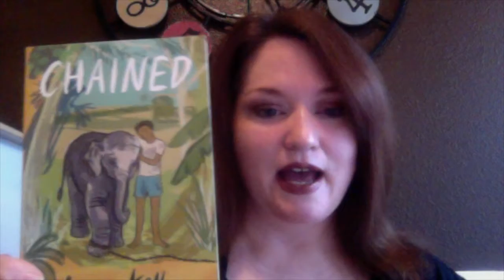Author Visit Q&A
Follow-up questions from students after an online school visit.